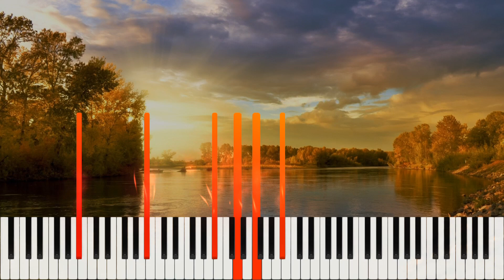Lars Tschiedel - Pittoresque | Original Composition | Library of Music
This is an original composition by Lars Tschiedel - classical music enthusiast and contemporary composer.

He would appreciate your feedback on his work.